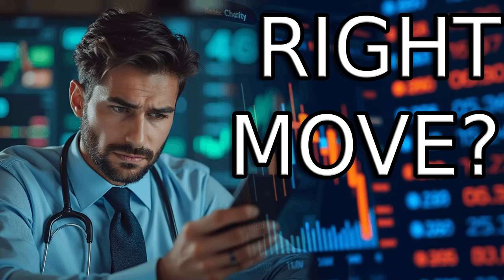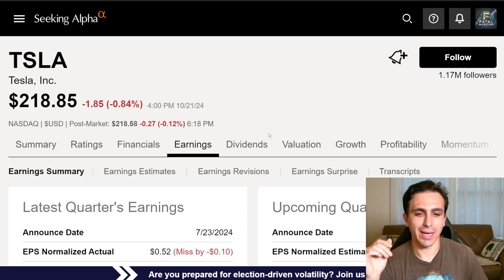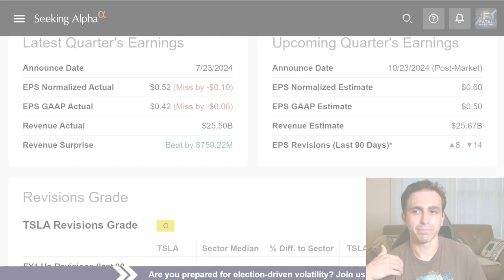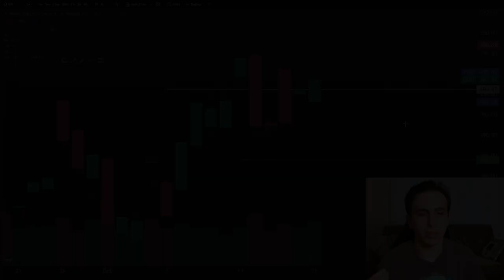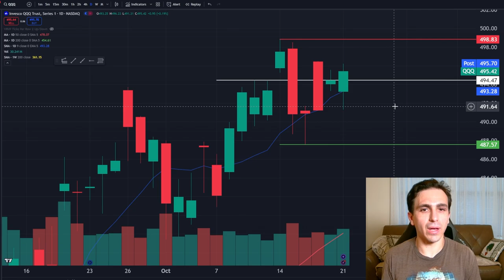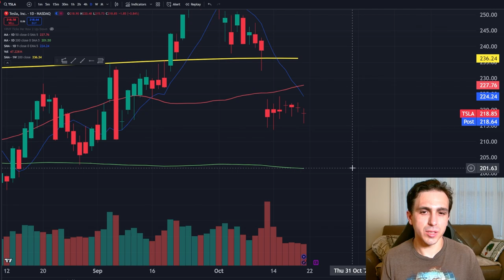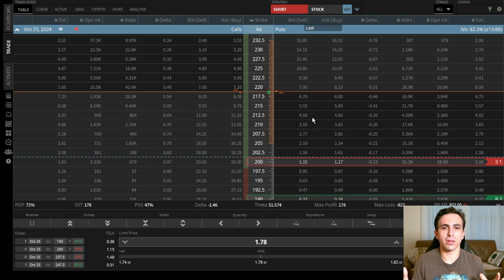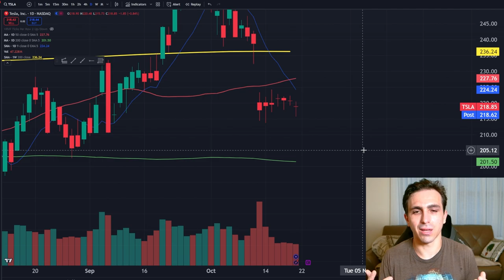Is Your Stock Strategy Perfect? Let's Find Out!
0:00 - Intro
1:19 - SPY and QQQ Recap
2:38 - SPY Plan
4:42 - QQQ Plan
6:46 - BTC
7:21 - TSLA